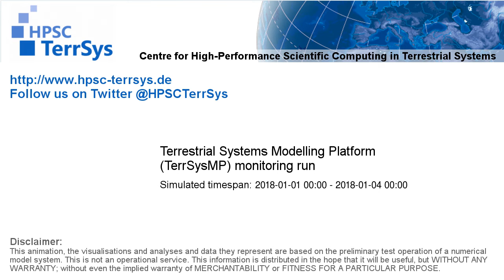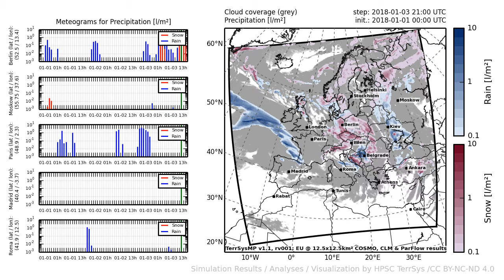TerrSysMP monitoring run 2018-01-01 - precipitation - Europe (72h)